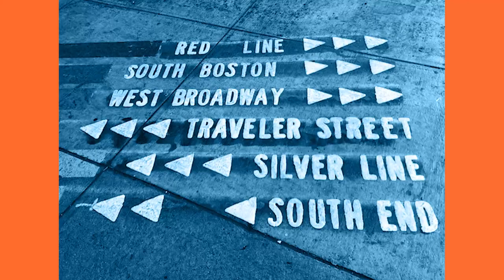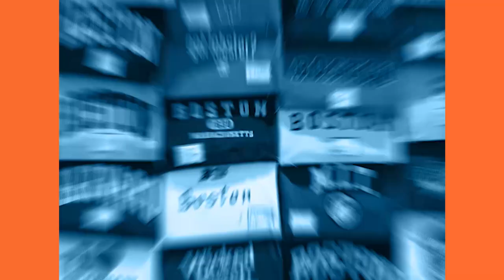How I Use Property to Fund Travel Adventures | Rob Smallbone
We are flying across the pond for this episode, and speaking with real estate investor and podcast host Rob Smallbone from the United Kingdom.

Rob hosts The Property Nomads Podcast, and covers an interesting mix of real estate, business, and travel topics. He's been in real estate since 2016 and is a wealth of information.

Things sound remarkably similar to why people invest in real estate in England compared to why people invest in the US - to build long-term wealth, achieve financial freedom, and for cash flow.

Right off the bat, we learned a few things:
- In the UK, real estate is more commonly referred to as "property"
- Interest-only mortgages are common in England.

An avid football fan - both "soccer" and "American Football" - Rob follows Liverpool FC and the New York Jets (editor's note - 1 out of 2 isn't bad!)

Believe it or not, hearing Rob peel back the layers of problems with the New York Jets - and how they have made strides to improve those problems during this past offseason - begets how Rob approaches his real estate investing: with logic and understanding the "why" instead of just the "what."

In this episode, we discussed:
- What's happening in UK real estate investing
- The genesis of Rob's idea to invest in real estate
- Why Rob is focusing on purchasing property in the North of England
- Why letting agents are a good investment for remote property management
- How time freedom eliminates many everyday stresses
- Interest-only loans (which are not uncommon in the UK)
- Investing for cash flow vs. investing for appreciation

101 Top Property Tips
Property FAQ’s

Join Jason Muth and Attorney / Broker Rory Gill of NextHome Titletown and UrbanVillage Legal in Boston, Massachusetts for another episode of The Real Estate Law Podcast!

The Real Estate Law Podcast is hosted by Jason Muth and Attorney / Broker Rory Gill.

The Real Estate Law Podcast, because real estate is more than just pretty pictures and law goes well beyond the paperwork and courtroom arguments.

AND PLEASE... 🚨 DON'T CLICK THIS LINK!!